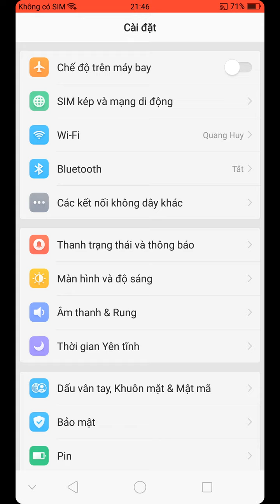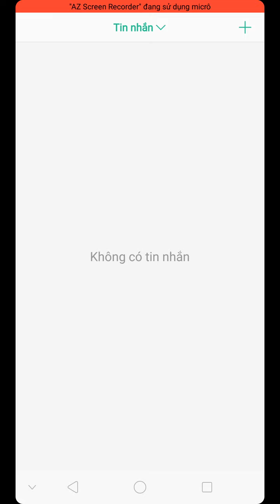Tắt tiên đoán bàn phím trên Oppo F5